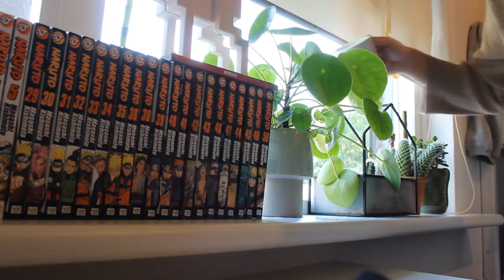De PAARDENROUTINE van Maartje | Zaressa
Joehoee in deze video zie je hoe een echte paardenroutine gaat! Wat doet Maartje allemaal voor dat ze op stal komt? je ziet het hier!

Hey allemaal!

Wij uploaden ELKE WOENSDAG en ZATERDAG om 15:30 !

ASK : ask.fm/nynke0809